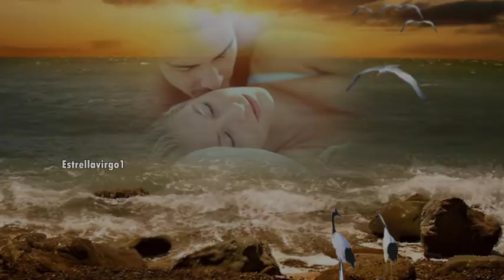DYANGO -- PORQUE TE AMO (1,971)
El verdadero nombre de Dyango es José Gómez romero,  nació en Barcelona el 8 de mayo de 1940 y su amor a la música es gracias a su padre que fue músico.
Su carrera al éxito no ha sido fácil, pues el público siempre lo que ha querido y admirado tanto en España como en Latinoamérica y la crítica lo aceptaba por sus cualidades; pero no lograba entrar en las listas de éxito, cosa que finalmente sucede en 1976 cuando gana el Festival De Benidorm con la canción “Si Yo Fuera El”.
De esta fecha en adelante comenzó grabando un disco por año y poco a poco se fue dando a conocer y las disqueras comienzan a interesarse más en su trabajo.